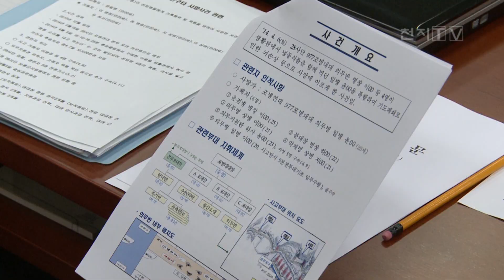윤일병 사건 현안보고… “보고 못 받고, 언론 통해 인지” [천지TV]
국회 법사위는 28사단 윤일병 구타 사망 사고와 관련해 한민구 국방부 장관과 육군 수뇌부를 출석시켜 긴급 현안 보고를 받았습니다.

한민구 국방부 장관은 이번 사건은 21세기 문명사회에서 있을 수 없는 사고이고, 무거운 책임감을 느낀다며 사과했습니다.

(녹취: 한민구 | 국방부 장관)
“장관으로서 무거운 책임감을 느끼고 있습니다. 자녀들을 군에 보내놓고 노심초사하신 국민 여러분께 다시 한 번 죄송하다는 말씀을 올립니다. 인간의 존엄성을 무너뜨리고, 수치심과 육체적 고통을 유발시키는 폭력행위는 군에서 사라져야 합니다.”

여야 의원들은 가해자에게 상해치사가 아닌 살인죄를 적용해야 한다고 지적했습니다.

(녹취: 김도읍 | 새누리당 의원)
“이제 와서 국민 여론이 나빠지니까, 국회에서 질타를 하니까, 뒤집어서 살인죄 여부를 검토하겠다. 기소 단계에서부터 살인죄 여부가 충분하게 군 검찰에서 논의되고 검토됐어야 합니다.”

“법정 최고형이 가해져야 한다고 저는 생각하고 있고”

(녹취: 서영교 | 새정치민주연합 의원)
“윤일병이 쓰러져서 숨을 못 쉴 때 가해자들은 ‘차라리 죽었으면 좋겠어’라는 말을 되뇌었다고 합니다.”

“최대한 엄중하게 처벌하고 대책을 강구하고 노력해 나가겠습니다.”

관심병사 제도 도입 등 군이 병영문화 개선에 노력했지만, 실효성이 없었다는 주장도 제기됐습니다.

(녹취: 노철래 | 새누리당 의원)
“병영 문화를 개선하자 할 때마다 ‘바꾸겠습니다’, ‘대책 강구하겠습니다’… (김관진 전 국방장관의) 그런 답변들을 7년 동안 들었는데, 지금 이 시점에서 이걸 보면서 전혀 달라진 것이 없고 오히려 더 심해졌고”

(녹취: 우윤근 | 새정치민주연합 의원)
“제가 40년 전쯤 군 졸병 생활 한 사람인데, 그때도 이렇게 맞지는 않았어요. 40년이 돼가는 데도 전혀 군은 변하지 않았다. 이 사진을 보세요. 이렇게 뚜드려 패면 죽는 거 아닙니까. 억지로 수액을 놔가면서 때리기 위해서… 인간이 할 수 있는 짓입니까.”

가해자인 이모 병장이 부모님에게 알리지 못하도록 협박을 했던 사실도 드러났습니다.

“가해자들이 윤일병에게 이야기합니다. 니가 힘들다고 고충을 제기할 때는 니 아버지를 망하게 하고, 니 엄마를 섬에 팔아넘기겠다. 이 못된 가해자들은 또 가해자들만의 책임입니까. 이런 가해자들을 만들어낸 군 문화는 어떻게 해야 합니까.”

군 수뇌부는 4월 6일 윤일병 사망 이후 4달이 지나도록 보고를 받지 못하고, 언론 보도를 통해서 사건의 심각성을 알게 된 것으로 확인됐습니다.

“그간 과정 혹시 보고받으셨습니까.”

“제가 보고받은 것은 없고. 제가 인지한 것은 7월 31일입니다.”

(녹취: 이춘석 | 새정치민주연합 의원)
“이번에도 시민사회단체가 윤일병 사망의 원인과 진실을 밝히지 못했다고 하면 군은 이 사건 덮었을 겁니다. 이번만 넘어가면 되니까.”

민간인이 병영생활을 감시하는 국방 옴부즈맨 제도를 도입해야 한다는 목소리도 나왔습니다.

“전국 곳곳에 있는 부대가 구타 사고가 발생할 수가 있는 것 아닙니까. 이제 국방부나 군인에게 우리 자녀 못 맡깁니다. 우리 자녀의 생명을 신뢰 못 해요. 어떻게 해서라도 국방부 옴부즈맨 도입해서 민간인들이 병영 문화에 대해서 구타가 행해지고 있는지에 대해서 민간인 들어가서 직접 참여해야 한다고 생각합니다.”

법사위는 수사기록과 공판기록을 열람해 사건의 진상 파악에 나설 예정입니다.

(영상취재/편집: 황금중 기자)